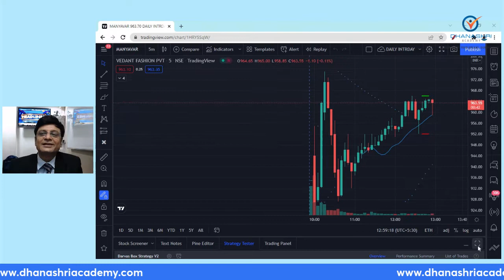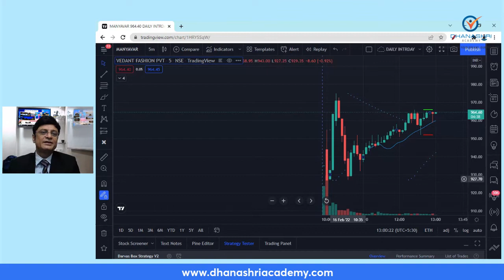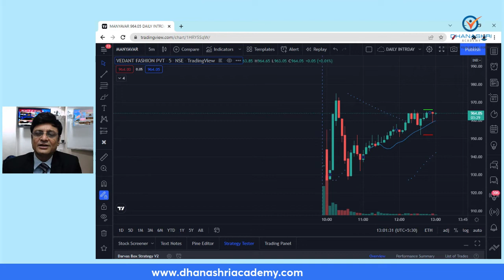VEDANTA FASHION की अच्छी LISTING....